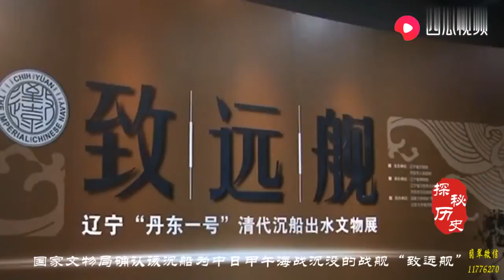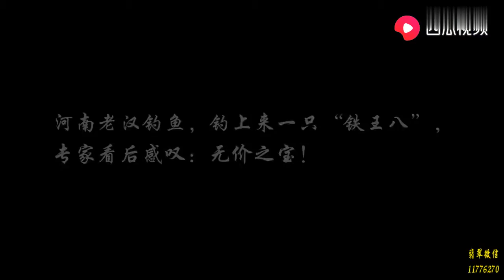考古专家在水下意外发现沉船，当文物出来之后，武警官兵集体敬礼